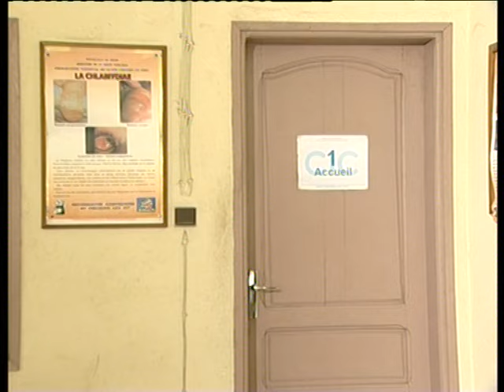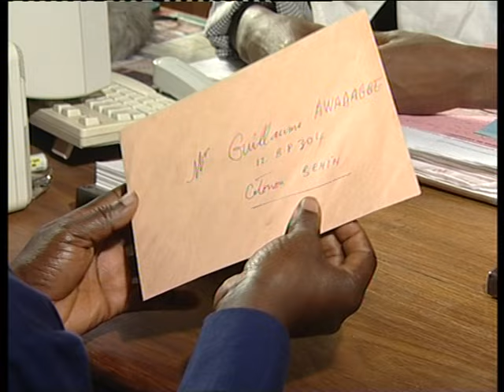MIEUX VAUT PREVENIR QUE GUERIR FON